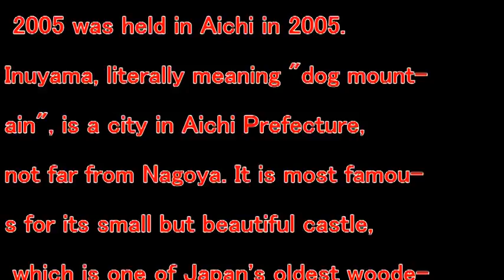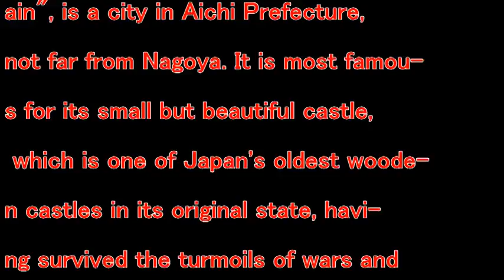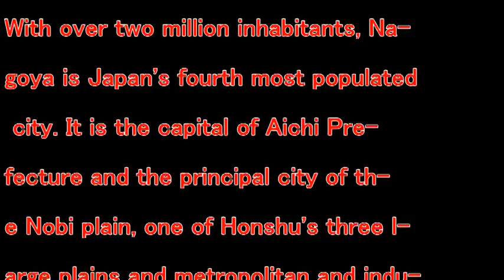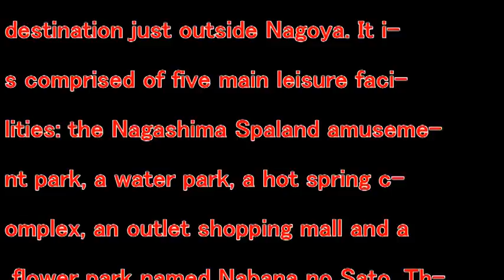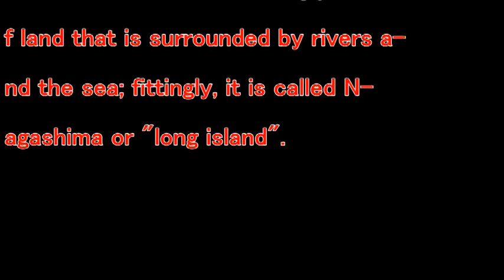【Trip Japan】AICHI JAPAN